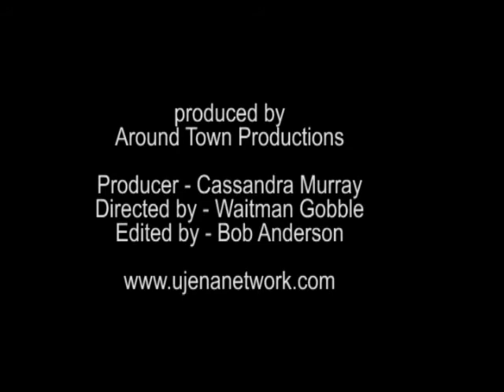Ujena Photo Tour Interviews Episode 14 Nathaniel Goodwin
These interviews were filmed at Ujena Jam Cabo 2010. This episode features Nathaniel Goodwin. Produced by Around Town Productions.